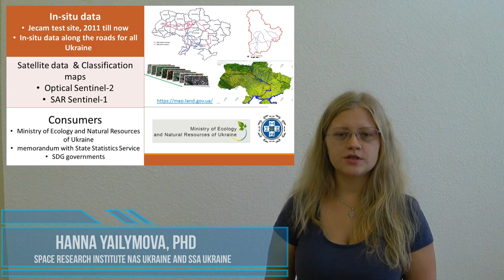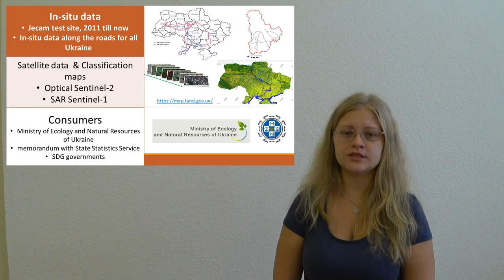Cloud-based technologies for data processing in Ukraine: state of the art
[Part of Panel Discussion 2: Automation, Scalability, and Cloud Use]

WDS Member Organization: Ukrainian Geospatial Data Center

Abstract:
During last time we have faced with big data problem in EO data processing domain. Fortunately, cloud solutions such as Amazon Web Services, Google Earth Engine and others platforms provide the opportunities for quick and convenient way of geospatial data processing and usage for a lot of different information products retrieval like land cover classification maps, crop state monitoring etc. During last few years we have obtained experience of cloud-based technologies usage within scientific and innovation projects, which are supported by European Commission, World Bank, United Nations Development Program, GEO Committee and have experience of open-source software development and usage in cloud environment, for example Open DataCube.